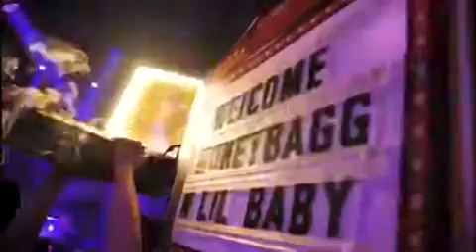THE BIG GAME WEEKEND at EXCHANGE MIAMI! 2020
MIAMI “SUPERBOWL on SOUTH BEACH” Weekend🚨 @EXCHANGEMIAMI SouthBeach’s newest Multi-Million Dollar Hot Spot brings you FUTURE, MIGOS, YOUNG THUG, LIL BABY, FLOYD MONEY MAYWEATHER, NFL Superstar Aaron Donald & More! 🔥🔥🔥 •
Thursday Jan 30th - Sunday February 2nd
THURSDAY Jan 30th  MILLIONAIRES ROW @FLOYDMAYWEATHER x NFL Superstar Aaron Donald @aarondonald99 x Chuck Sanders @chucksanders4352 & Friends
FRIDAY Jan 31st
LIL BABY @lilbaby_1 & Friends —-
SATURDAY Feb 1st
SUNDAY Feb 2nd
YOUNG THUG @thuggerthugger1
MONDAY Feb 3rd
FUTURE @FUTURE Supa Finale
1532 Washington Ave , Miami Beach, FL
Soundtrack by: @spademuzik @DJLyve @DJStevo @SophiaBody & more Tba •